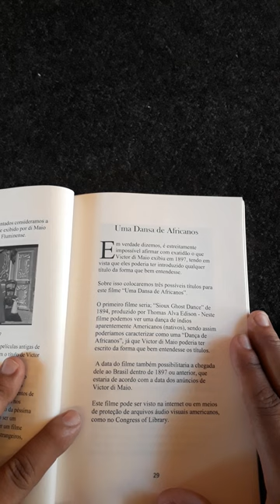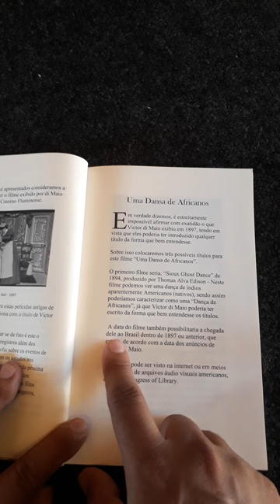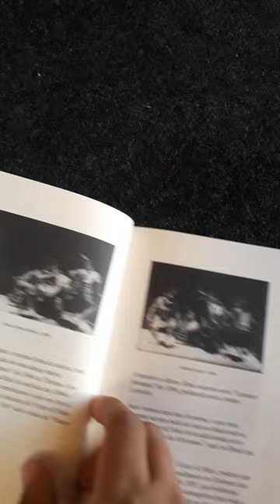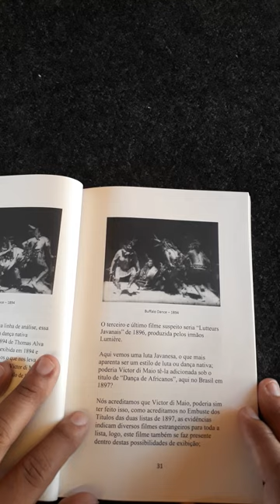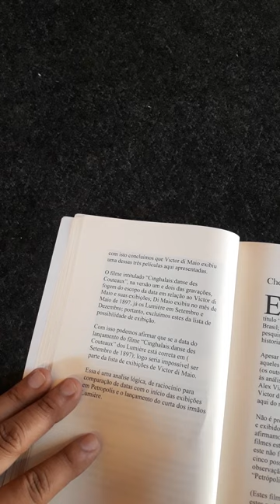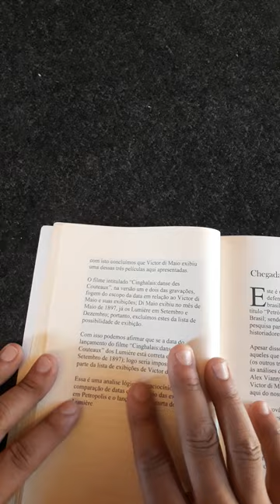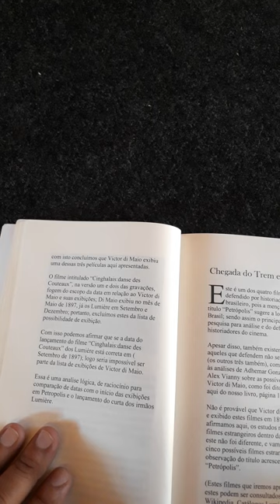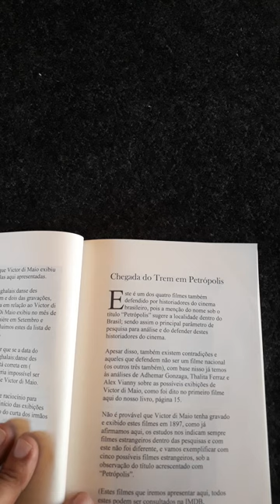07 livro - Os Filmes Estrangeiros de Victor di Maio